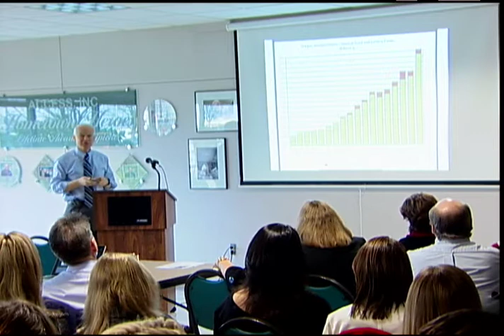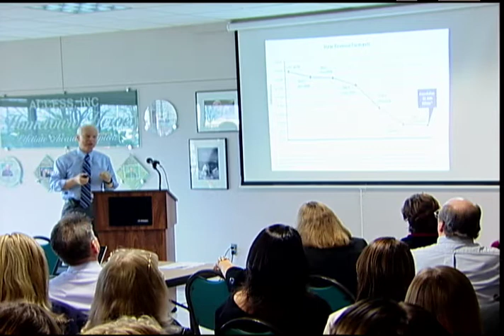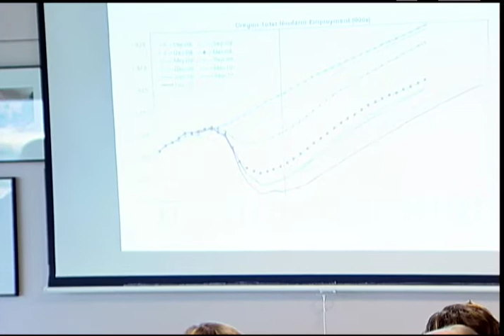ACCESS Inc. "Community Conversation" Part 1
Jan. 18th meeting featuring Oregon State Representative Dennis Richardson and Oregon State Senator Peter Buckley speaking about the state budget's effects on Jackson County's social services and their clients.